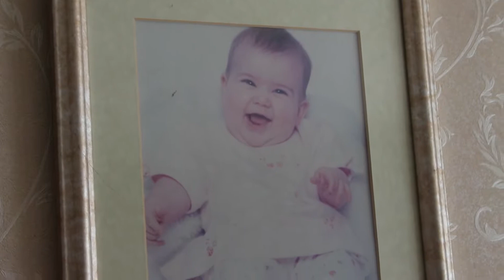Alyssa Clarke Red Dress model video 30 04 18